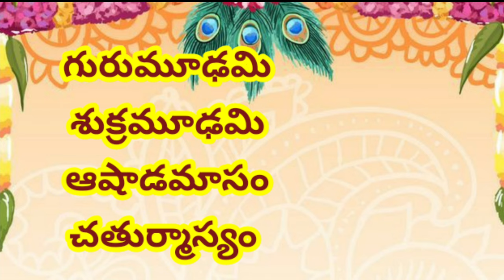( 6 ) నెలలు ముహుర్తాలు లేవా?😲2024 May to October/2024 No Marriage Dates/Pelli/వివాహం😟2024ముహుర్తాలు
January to December (6)months ముహుర్తాలు లేవా?!!🤔/జనవరి నుండి డిసెంబర్ వరకు శుభకార్యాలు తేదీలు 2024
#6 nelalumudamigurumudamisukramudamiashadam2024
VivahamuhurthaluJanuarymuhurthalu 2024
kanuma panduga asslaina muggu
important days
Fesrival dates
mukotiekadasi date
subhakaryalu rojulu
#2024 Jan
#24-2024kacalendar
#2024 ka hindu calendar
hindi panchang 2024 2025 thakur calendar
2024 ka panchang
hindi festival 2024, हिन्दू कैलेंडर 2024,हिंदी कैलेंडर 2023 ऐप्प, 2024 hindu festival calendar, hindu tyohar 2024, calendar 2024, thakur prasad 2024,january 2024 calendar, हिंदी कैलेंडर 2024
Muhurat, Hindu astrology, favorable time, important event, good luck, success, prosperity, weddings, business launches, property purchases,
Wedding Date March And April 2024, हिंदू विवाह शुभ मुहूर्त मार्च अप्रैल 2024, April vivah muhurt, March vivah shubh muhurat, April wedding date, March wedding date and time, Muhurat for hindu wedding, best muhurat for wedding, shadi ka muhurt hindi me, मार्च विवाह मुहूर्त 2024, अप्रैल विवाह मुहूर्त 2024, 2024 विवाह मुहूर्त, 2024 अप्रैल शादी का तारीख, हिंदू विवाह मुहूर्त, ganga muhurat, all,
marriage dates in 2024 hindupanchang, best wedding dates 2024 astrology, 2024 muhurtham dates, shubh muhurat for marriage in 2024, 2024 marriage dates bengali, 2024 marriage dates tamil, valarpirai muhurthamdates 2024
Muhurtham date 2024, Wedding date 2024, Tamil Muhurtham Dates 2024
2024 Vivah Marriage Muhurat Dates, Auspicious Hindu MarriageDates 2024, vivah muhurat 2024 shubh vivah
muhurat 2024, shaadi ka muhurt, vivah muhurat january 2024,marriage dates 2024, marriagedates, numerology, wedding dates 2024,Vivah Marriage, विवाह मुहूर्त 2024,January 2024,February 2024, March 2024, May 2024,June 2024 November 2024,December 2024
ಕನ್ನಡ ಕ್ಯಾಲೆಂಡರ್ 20234 ಜನವರಿ,Kannada 2024kannadanewshorts
🥰💐🙏thankqq.